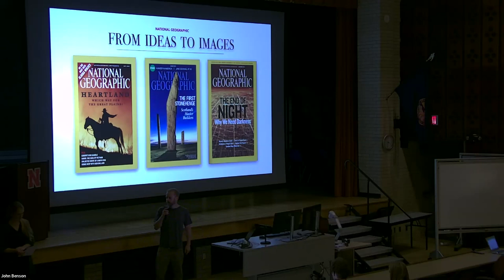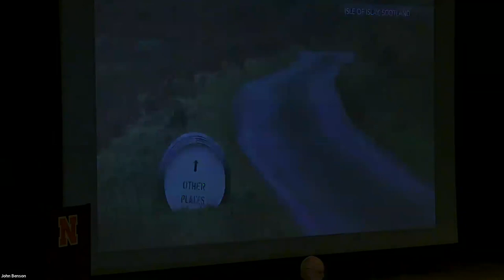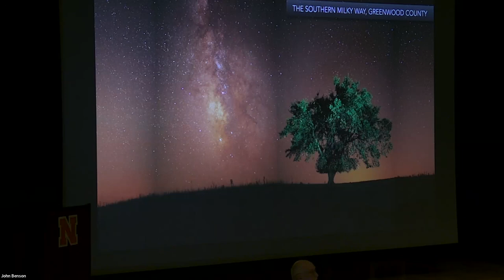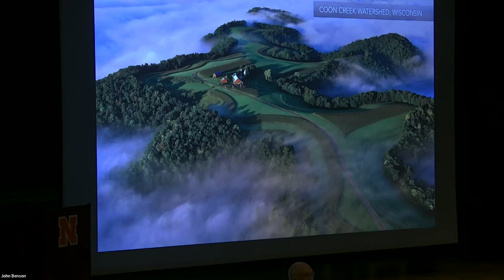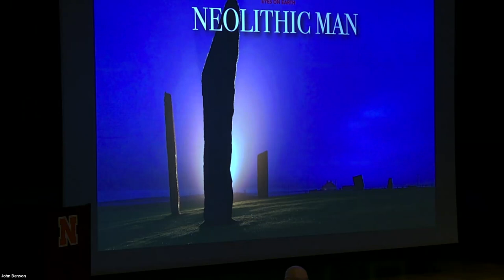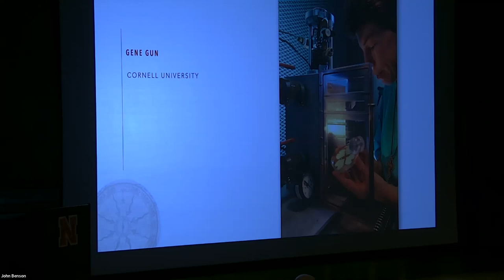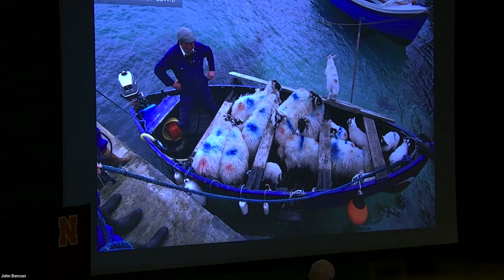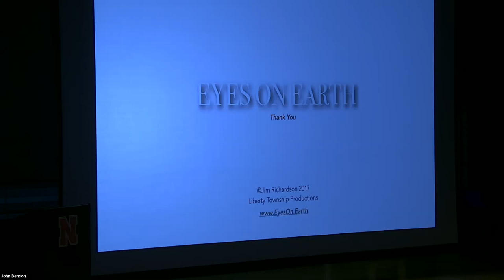Ideas to Images: Translating science and environmental issues into pictures for National Geographic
Presented by Jim Richardson, Photographer , National Geographic as part of the School of Natural Resources Fall 2023 Fall Seminar Series at the University of Nebraska-Lincoln.

Abstract
For 35 years Jim Richardson has covered complex and challenging stories around the world for National Geographic Magazine. In this presentation he will discuss the challenges of translating science and research into compelling images that tell rich stories. Richardson became an acknowledged master at tackling difficult — but important — subjects. (His fellow National Geographic colleagues name him their “Photographer’s Photographer.”) Topics in this lecture will range from food and agriculture, soil, Scottish moors, Tallgrass Prairie, light pollution, Neolithic archeology, GMO foods, Mount St. Helens, the Ogallala Aquifer and (perhaps) the cultural and linguistic impact of the translation of the King James Bible in 1611. If prompted he will also report on his favorite Scottish islands and preferred single malt whiskies.
Speaker's Bio
Jim Richardson has built his photographic career around visual storytelling by creating groundbreaking work in documentary, resource issues, environmental photography, and the critical concerns of feeding the planet. Before concentrating his working life at National Geographic for the last 30+ years he was noted for his innovative documentary narratives of rural life and adolescence that won him special recognition in the World Understanding contest three times (1975, 1976, 1977) and the Crystal AMI for best multimedia presentation in the world in 1983. For National Geographic he pioneered fresh visual narratives of water issues in the 1990’s before beginning his work on food, agricultural development, and the problems surrounding feeding our growing (and hungry) world. He speaks world-wide on food issues and his longtime fascination with the culture and landscape of Scotland. Among numerous awards he is proudest that his fellow National Geographic photographers named him their “Photographer’s Photographer” in 2014 and the people of Cuba, Kansas (Pop. 186) named him their “Honored Citizen.” He is co-founder of Eyes On Earth, an educational initiative that seeks to inspire a new generation of visual storytellers for the Anthropocene era. In 2017 Kansas State University bestowed an honorary doctorate for his work in cultural and environmental communications.